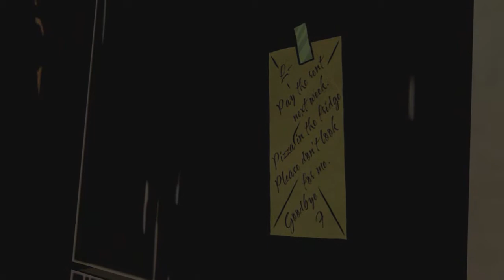The Wolf Among Us Episode 1 Part 5 "INTRUDER!" w/ Shammy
After playing Telltales "The Walking Dead" game on my own time, I'm excited to play their new game "The Wolf Among Us", hopefully this game will be just as good or better than the previous one. Anyways let's hop in and get to ripping people to shreds (Hopefully).